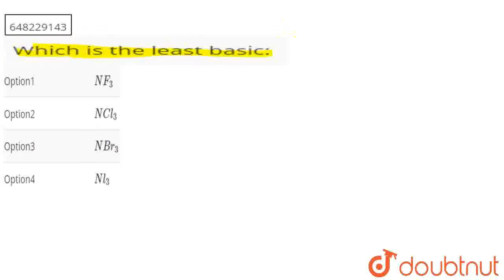Which is the least basic: | CLASS 12 | SAMPLE PAPER 9 | CHEMISTRY | EDUCART PUBLICATION | Doubt...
Which is the least basic:
Class: 12
Subject: CHEMISTRY
Chapter: SAMPLE PAPER 9
Board:CBSE

👉 Have Any Query? Ask Us.